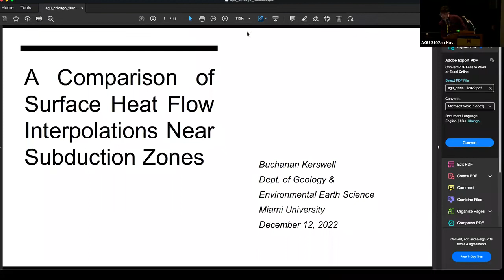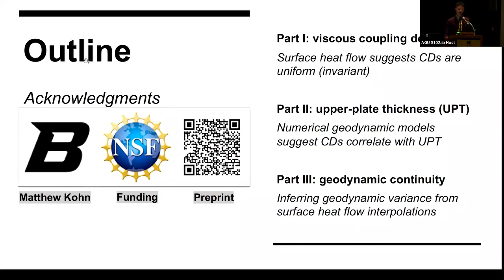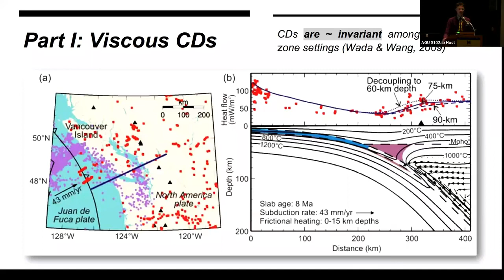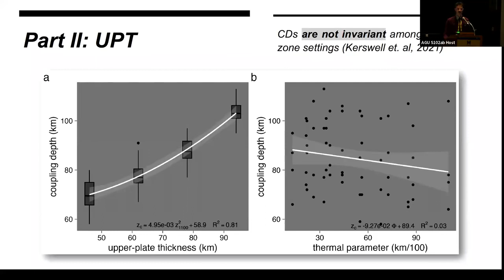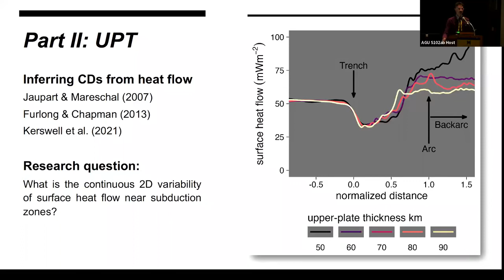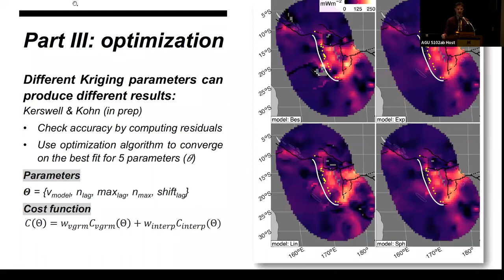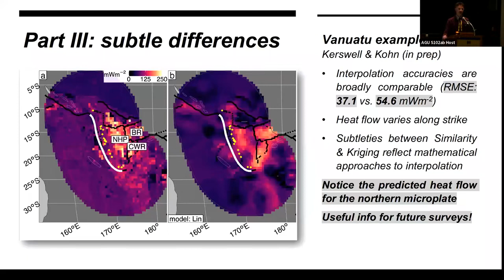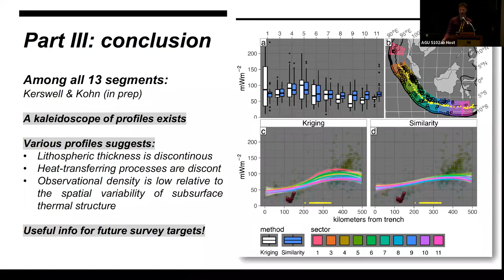Professional talk: AGU Fall Meeting 2022 Chicago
Title:
A Comparison of Surface Heat Flow Interpolations Near Subduction Zones

Abstract:
The magnitude and spatial extent of heat fluxing through the Earth's surface depend on the integrated thermal state of Earth's lithosphere (conductive heat loss) plus heat generating (e.g. from seismic cycles and radioactive decay) and heat transferring processes (e.g. by fluids, melts, and plate motions). Surface heat flow observations are thus critically important for understanding the thermo-mechanical evolution of subduction zones. Yet evaluating regional surface heat flow patterns across subduction zones remains difficult due to sparse observations irregularly-spaced at distances from 0 to 1000 km. While simple sampling methods (e.g. 1D trench-perpendicular transects) can provide location-specific information, individual transects are insufficient for evaluating lateral (along-strike) variability. As an alternative approach, this study compares two interpolation methods based on fundamentally different principles, Similarity and Kriging, to evaluate the spatial variability of surface heat flow near 13 active subduction zone segments. Similarity and Kriging predictions show diverse surface heat flow distributions and profiles among subduction zone segments and broad systematic changes along strike. Such a Kaleidoscope of heat flow distributions and profiles implies various degrees of (dis)continuity exist in terms of lithospheric thermal structure, subsurface geodynamics, and/or observational density relative to the local (unknown) spatial variability of surface heat flow. Accuracy rates of Similarity and Kriging predictions are comparable among subduction zone segments, implying either method is viable for subduction zone research. Moreover, anomalies and methodological idiosyncrasies identified by comparing Similarity and Kriging interpolations can aid in and identifying future survey targets.

Speaker:
Buchanan Kerswell, PhD
Visiting assistant professor
Dept. of Geology and Environmental Earth Science
Miami University
Oxford, OH